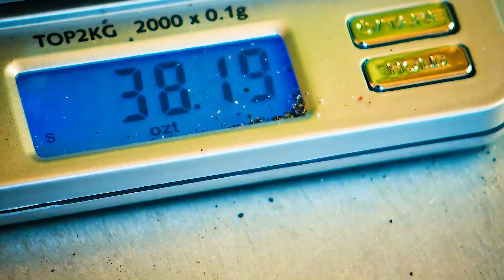淘金開始的第二周便收獲了38盎司黃金，就在高興之余卻傳來了噩耗